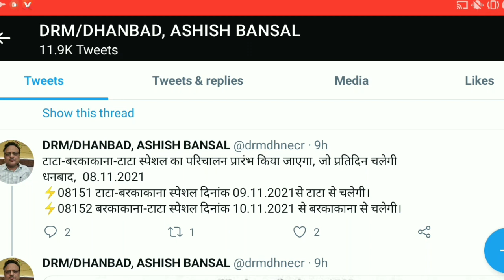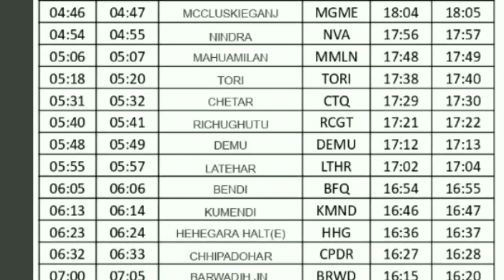NEW PASSENGER SPECIAL TRAIN START 9 November 2021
टाटा-बरकाकाना-टाटा स्पेशल का परिचालन प्रारंभ किया जाएगा, जो प्रतिदिन चलेगी
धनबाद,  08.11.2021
⚡08151 टाटा-बरकाकाना स्पेशल दिनांक 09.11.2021से टाटा से चलेगी।
⚡08152 बरकाकाना-टाटा स्पेशल दिनांक 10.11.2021 से बरकाकाना से चलेगी।

बरकाकाना- बनारस- बरकाकाना पैसेंजर स्पेशल का परिचालन किया जाएगा
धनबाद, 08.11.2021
⚡03359 बरकाकाना- बनारस स्पेशल का परिचालन दिनांक 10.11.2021से 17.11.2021 तक प्रतिदिन किया जाएगा
⚡03360 बनारस- बरकाकाना स्पेशल का परिचालन दिनांक 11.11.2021 से 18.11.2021 तक प्रतिदिन किया जाएगा